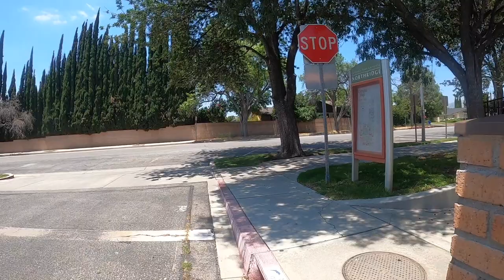Thrilling Universities: CSUN Filming Locations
These are Filming Locations that are in my other CSUN videos, I already filmed them, in this video, its just the photos i provided, and got all the information on the CSUN wikipedia page, Thanks to them and the song that accompanies the video: